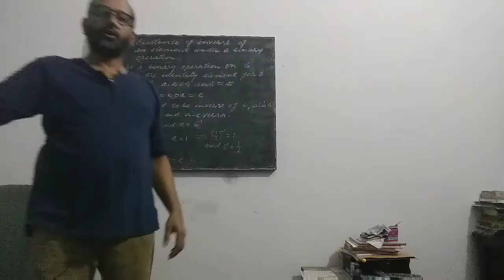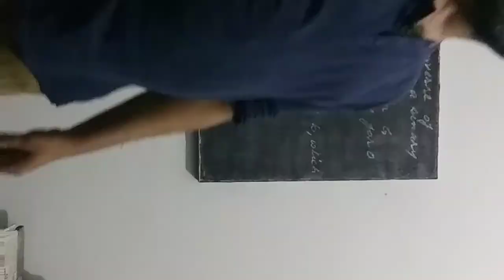THE BEST BUDGET TRIPOD- PHOTRON TRIPOD- MY GADGETS (PART - 2)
Photron Tripod is a budget tripod made of Aluminium and Plastic. The maximum height is 4.5 feet approx. It can be used to mount a camera(dslr) or a smartphone though for mounting a smartphone one will have to buy a camera clamp for around ₹150. In the tripod everything is adjustable according to requirement. It has a bubble level provided at the top to get a perfect angle. I have  been using this tripod for one year with no issues. So I highly recommend this tripod to the people who are fond of photography or videography and need a budget tripod with a nice quality.
Link to buy